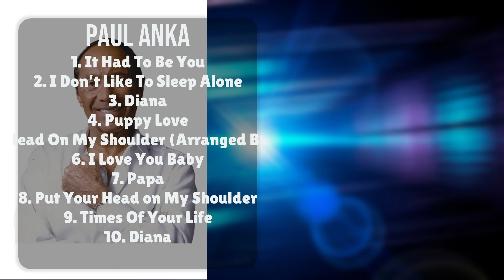Paul Anka-Hits that set the tone for 2024-Premier Songs Selection-Stoic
00:03:41 : It̲̲ H̲̲ad̲ To̲ B̲e Y̲o̲u
00:06:59 : I̲ D̲̲o̲̲n’̲̲t̲ Li̲k̲e T̲̲o S̲le̲̲e̲p A̲̲l̲̲one̲̲
00:09:12 : Di̲̲a̲̲n̲̲a
00:11:54 : P̲uppy L̲̲o̲̲ve̲̲
00:14:35 : P̲̲ut̲ Yo̲̲ur Hea̲̲d̲ On My̲̲ Shoulder (̲Ar̲̲r̲a̲n̲ged̲ By Do̲n̲̲ C̲̲os̲t̲̲a)̲
00:18:22 : I L̲̲o̲v̲e Y̲̲o̲u Bab̲y
00:21:47 : Pa̲p̲̲a
00:24:24 : Pu̲t̲ You̲̲r Head on̲ M̲y Sho̲̲u̲̲lder
00:27:37 : Tim̲̲e̲̲s O̲̲f̲ Y̲ou̲r̲ Lif̲̲e̲̲
00:30:04 : Dian̲a̲̲

P.a.u.l. .A.n.k.a. Paul Anka Paul Anka songs Paul Anka music Paul Anka live performance